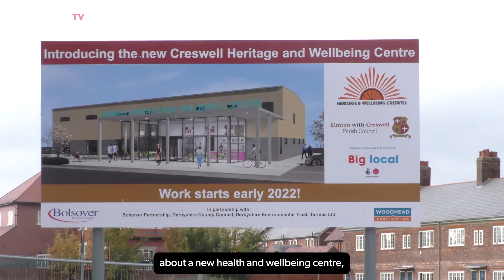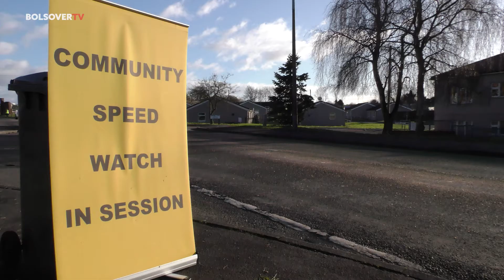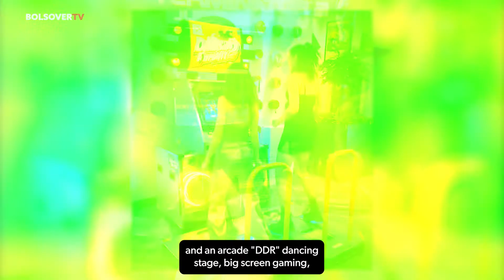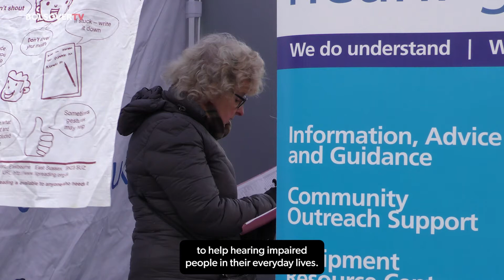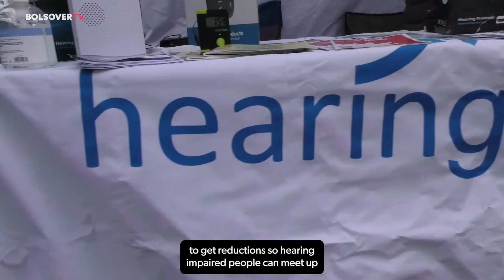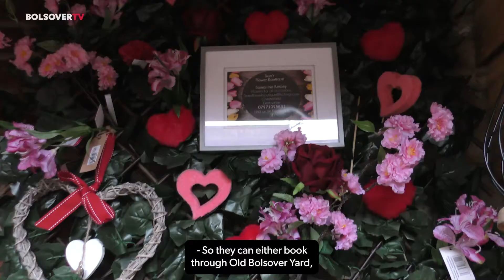Bolsover TV 28 January 2022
In this episode we see how the construction of 21 new council homes in Whitwell is coming along and work on a new skate park has got underway in an effort to produce the next Olympic star. Help is available to make life easier for those with hearing problems, a community Speedwatch scheme is helping to raise awareness of speeding motorists in Blackwell Parish, a retro gaming event is being held in Creswell and Sam from Bolsover is ‘sowing the seeds’ for a blooming business in the town.